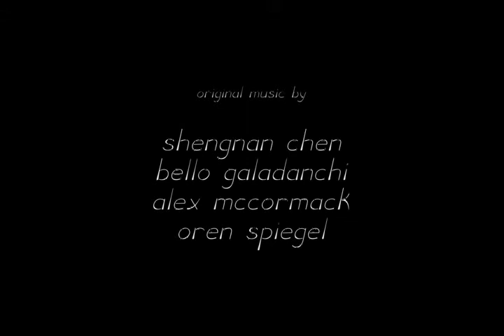A Dark Place (2012) trailer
A Dark Place (2012)